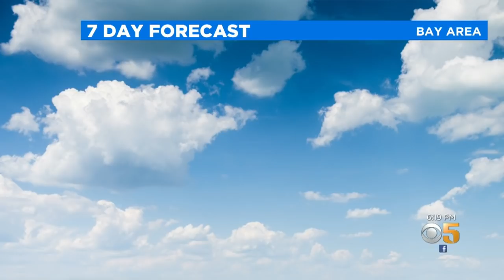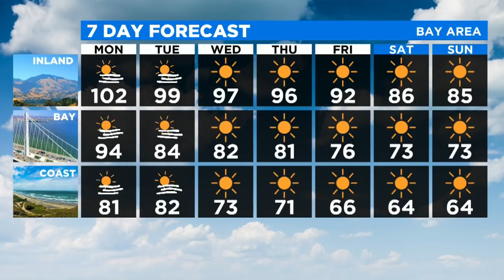Sunday Evening Smoke, Weather Forecast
Meteorologist Darren Peck takes an in-depth look at the air quality and heat forecast for the Bay Area, with wildfires sending smoke aloft and temperatures expected to soar Monday. (9-27-20)